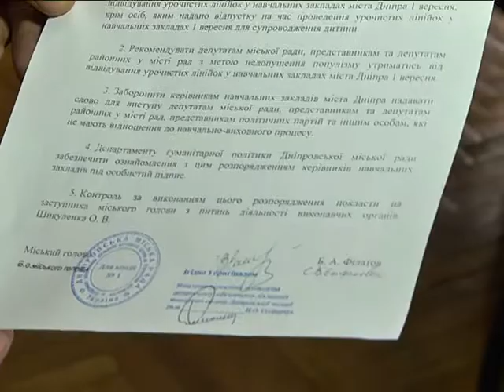Чиновникам Днепра запретили пиариться на школьных линейках